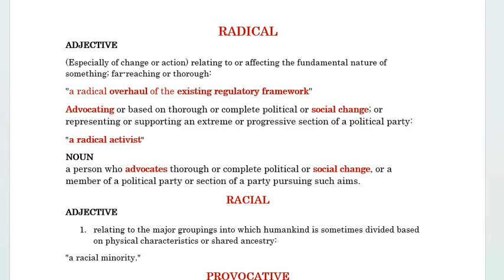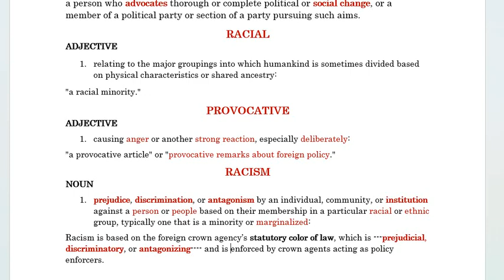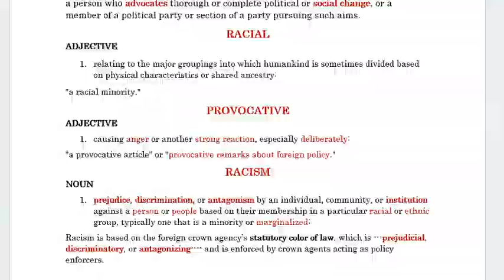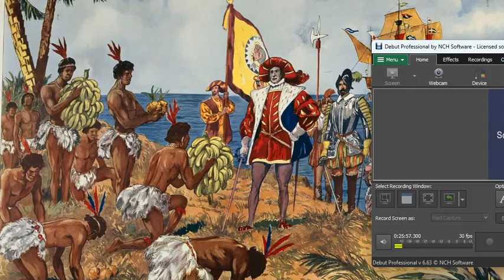🟢 COLONIZED NEGRO INDIANS Provocative, Radical, Racial, Racism.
🟢 Hey you American Negros, you are all ENSLAVED by FOREIGN type of people with their foreign CONGRESS, but you the American NIGGAS are unaware of your slavery.

Racism is based on the foreign crown agency’s statutory color of law, which is prejudicial, discriminatory, or antagonizing and is enforced by crown agents acting as policy enforcers.